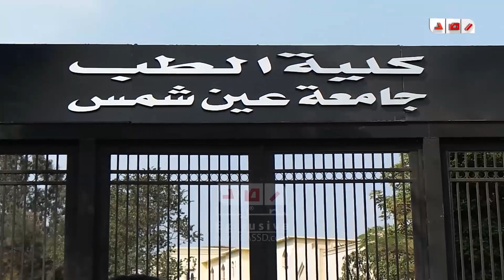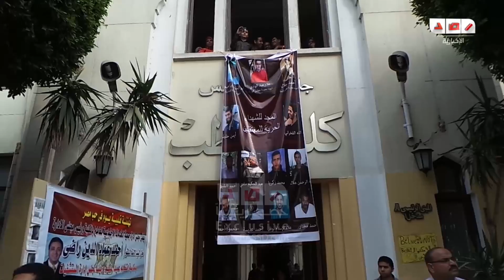تدشين " حركة بالطو " ضد حكم العسكر بكلية طب عين شمس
رصد| دشن طلاب كلية طب جامعة عين شمس اليوم حركة " بالطو حر " .. ضد حكم العسكر .. بإقامة مظاهرة امام مكتب العميد .. مندده بحكم العسكر واعتقال زملائهم .. واعلانهم عدم التفريط فى دم الشهداء ومنهم الشهيد احمد جلال